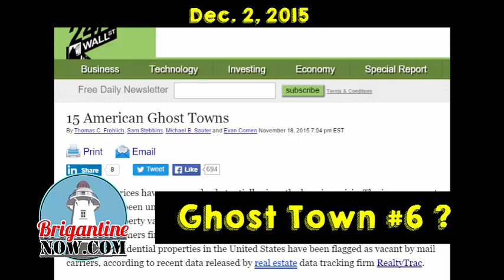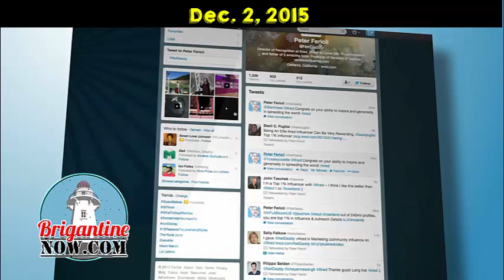Brigantine Council Ghost Town 12.2.2015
Mike Brennan of Brigantine Chamber of Commerce disputes article about ghost properties in Brigantine.